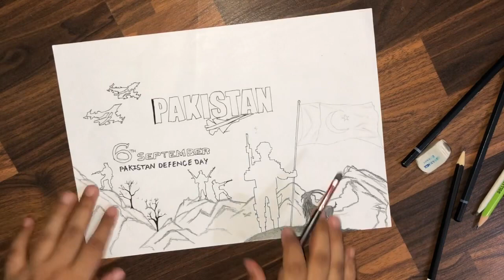Pakistan defence day 🇵🇰 pak army Zindabad 🤺🇵🇰❤️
Pakistan defence day 🇵🇰
I love Pakistan 🇵🇰❤️ proud to be Pakistani 🇵🇰
Pak Army zindabad✌️
Pakistan Zindabad 🥰